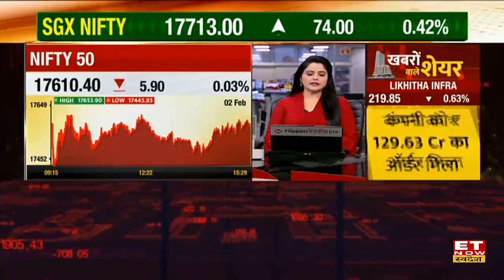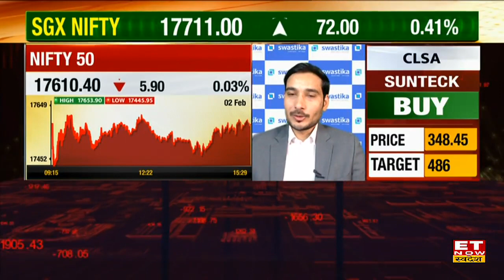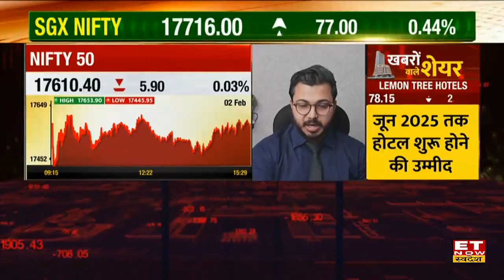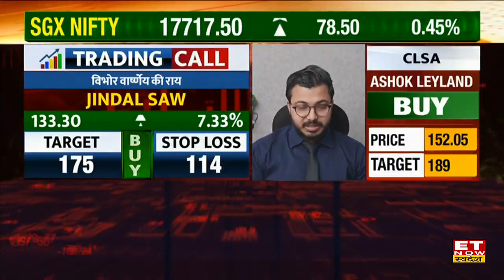TCS, KPIT Tech, FSL Shares में दिखेगी अच्छी तेजी, ट्रेड से मिलेगा तगड़ा मुनाफा | Stocks To Buy Today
TCS, KPIT Tech, FSL Shares में जानें निवेश को लेकर क्या है Experts की राय. जानें किन levels पर करनी चाहिए आपको खरीदारी और क्या है Target Price और जानिए किस Strategy के साथ इस Stock में पैसा कमाया जा सकता है. देखें वीडियो.